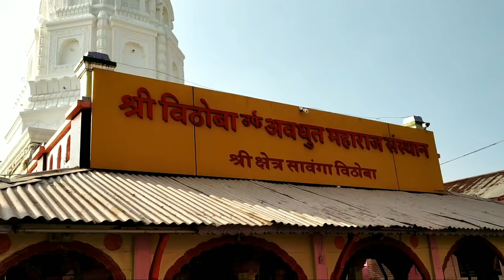Sawanga Vithoba Amravati vlog सावंगा विठोबा अमरावती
iss video apko sawanga vithoba ka dharshan karaya hain